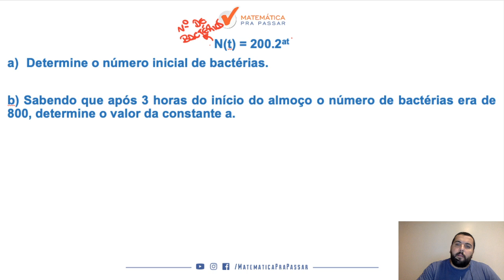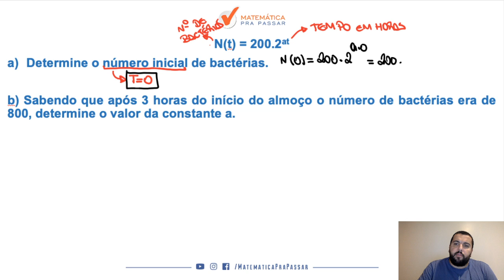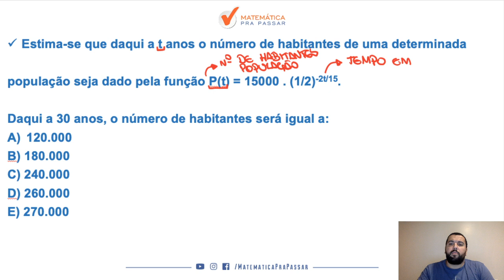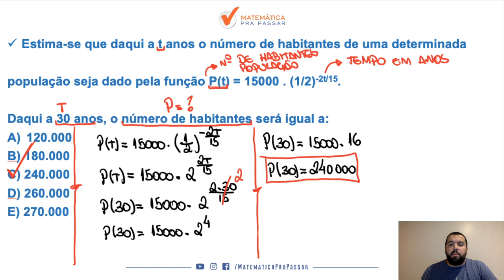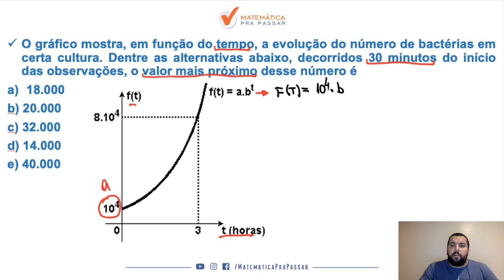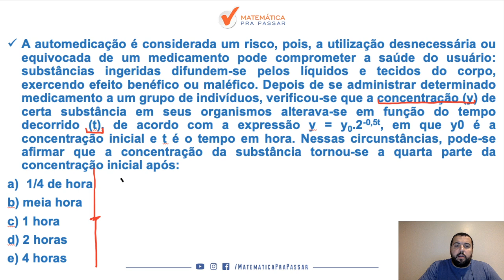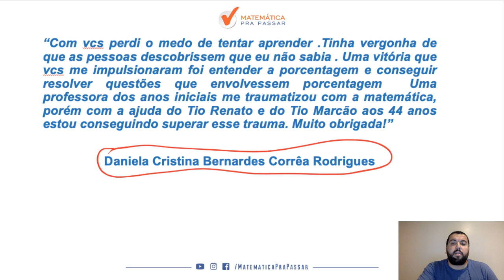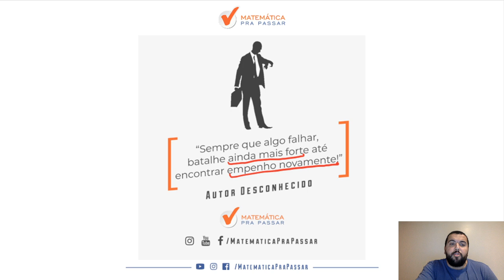Matemática para Concursos: Função Exponencial em Exercícios.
Você está estudando Matemática para concursos e quer aprender Função Exponencial?

Então esse vídeo é para você. Nosso professor, Renato Oliveira, mostra o Método MPP na Função Exponencial.

Você verá que após essa aula de Função Exponencial não será um problema e assim você estará a frente de muitos concorrentes no seu Concurso Público, pois Matemática é o diferencial e depois dessa aula você verá que chegou ao próximo nível seguindo o MÉTODO MPP.